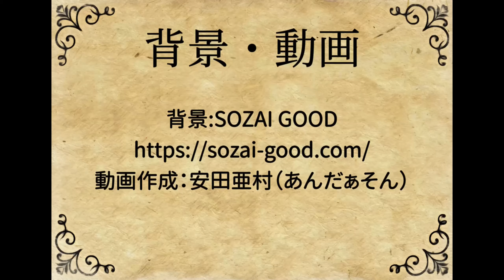【マインクラフト】 自動 鶏肉 装置！ 鶏肉取りに行く！ 【マイクラ実況】Session27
2006年モデルのDELLのワークステーションPrecision490、別名「古スペック浪漫PC」で配信しています。

BGM
DOVA-SYNDROME

効果音
On-Jin ～音人～

予告しゃべってる人のスキンについて